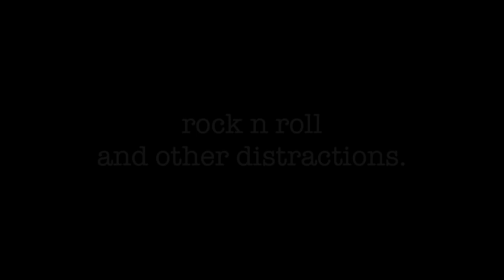I HUGGED VINNIE VINCENT | The Atlanta KISS Expo 2018 Part 1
It finally happened… the Atlanta KISS Expo starring Vinnie Vincent!  Check out my thoughts along with a few videos and pictures from the event.  Part two coming very soon…

Background music:  “Fujiko” by The Man Power (my old rock n roll band!)